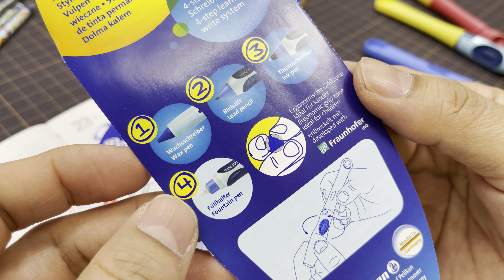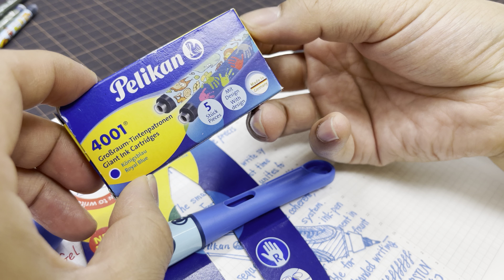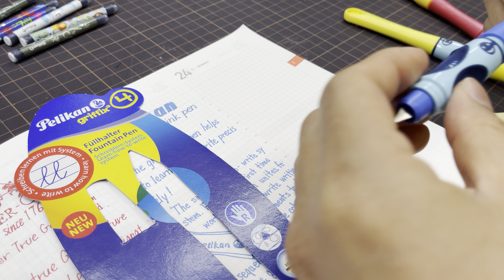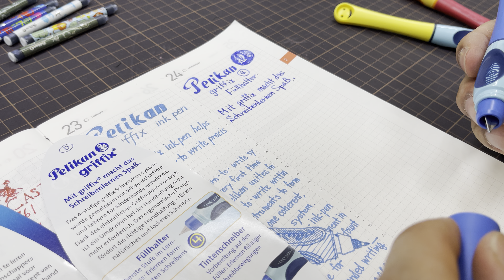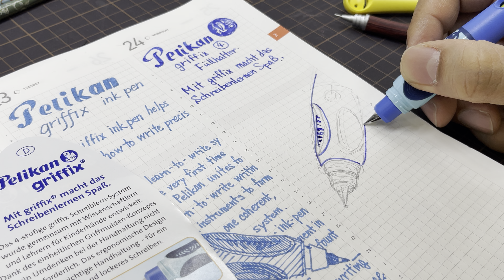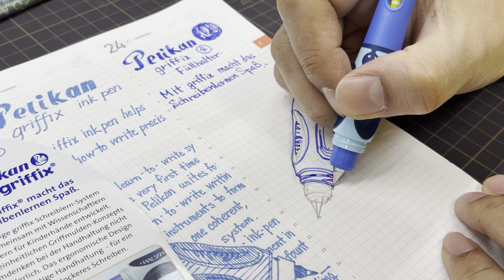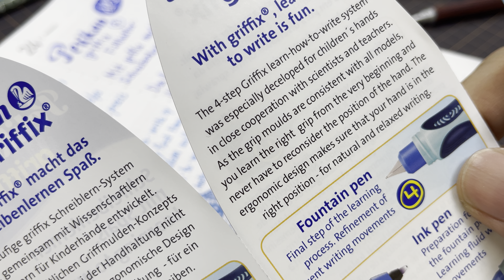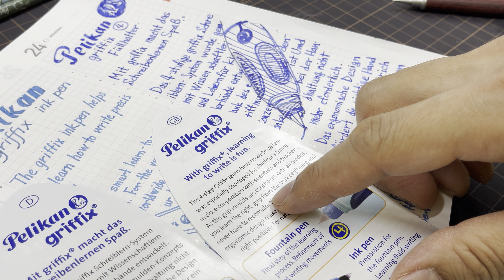顔がかわいい！ドイツの子供用ステップアップ筆記具（万年筆）【文具王の作業動画】今日の筆記具「グリフィックス・万年筆」ペリカン 2021年02月24日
Pelikan Griffix